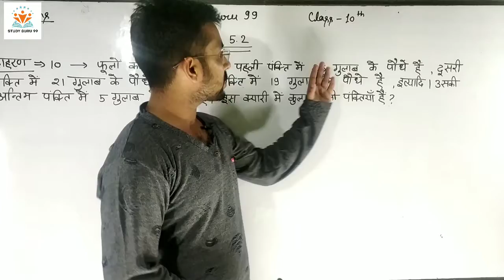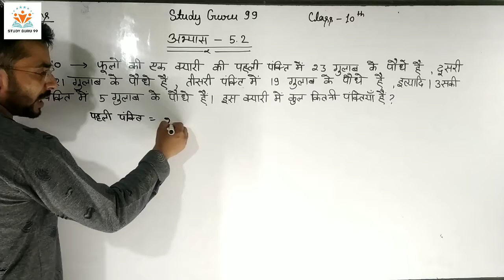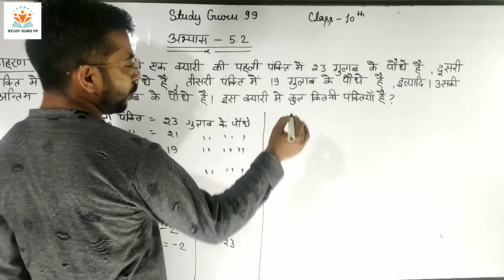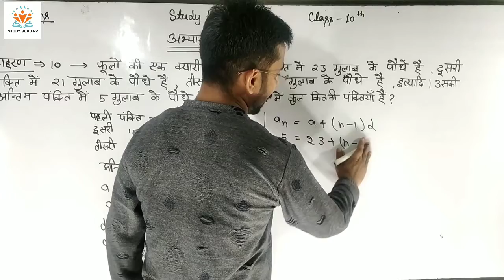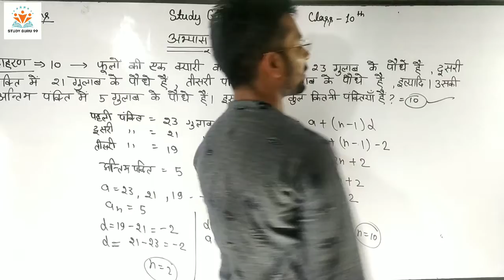Maths class 10 Arithmetic progression Example 10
Thanks!!!
                             Regards: Study Guru 99(By Hemant Sir)
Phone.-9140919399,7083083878